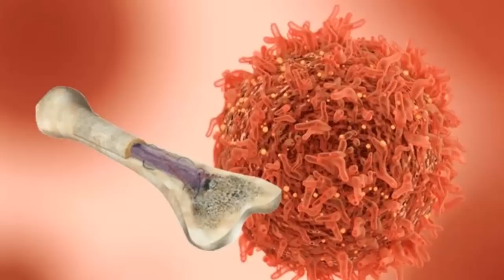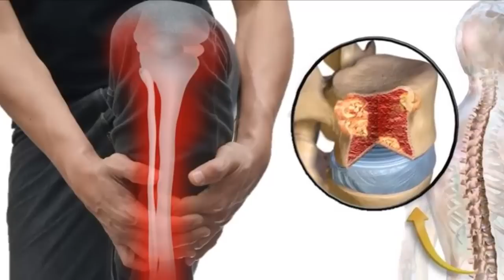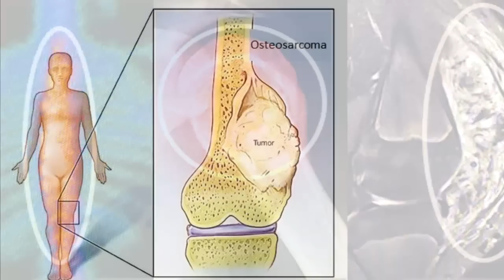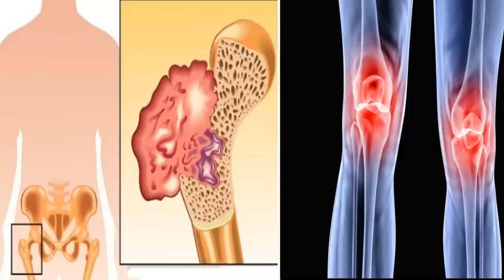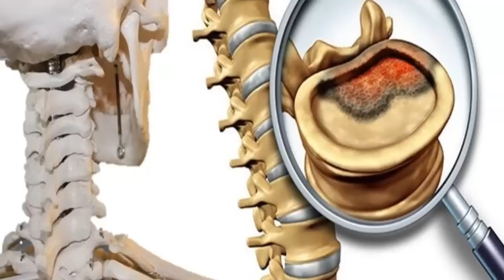Sintomas De Cancer De Huesos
Hola amigos y amigas bienvenidos a este su canal de salud natural, en esta ocasion vamos a conocer cuales son los sintomas que presentan las personas cuando tienen cancer de huesos, asi que por favor quedate con nosotros